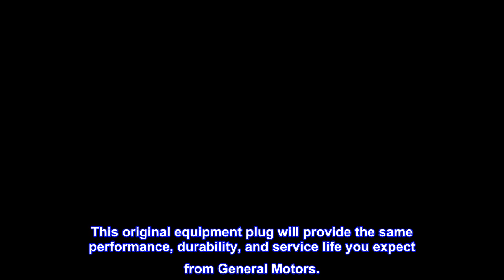GM Genuine Parts 24205900 Transmission Bell Housing Inspection Cover (62 mm)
recommended replacement part for your gm vehicle’s original factory component
offering the quality, reliability, and durability
manufactured to gm oe specification for fit, form, and function
package dimensions: 7.874 h x 1.27 l x 7.62 w (centimeters)
ACDelco GM Original Equipment Automatic Transmission Torque Converter Housing Plug is a GM-recommended replacement component for one or more of the following vehicle systems: automatic transmission/transaxle, and/or manual drivetrain and axles. This original equipment plug will provide the same performance, durability, and service life you expect from General Motors.

Great OEM fit
Noticed this cover was missing on my transmission bell housing when under my 2001 Siverado. This cover fit perfect and was easy to pop on.